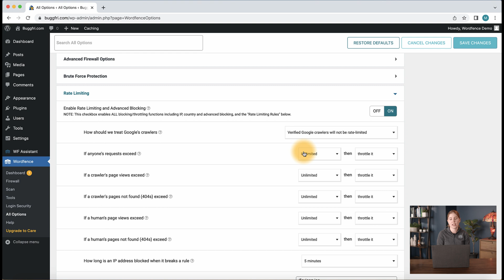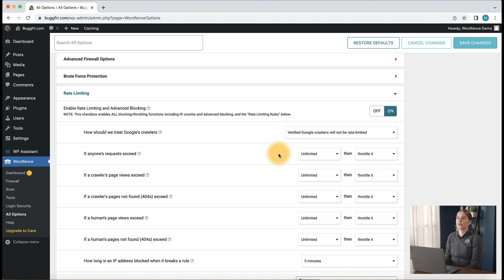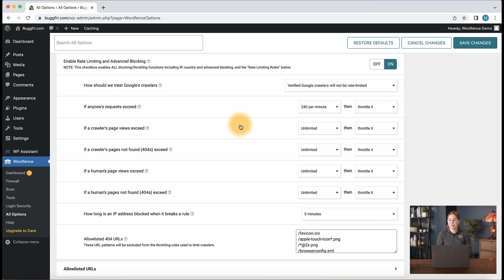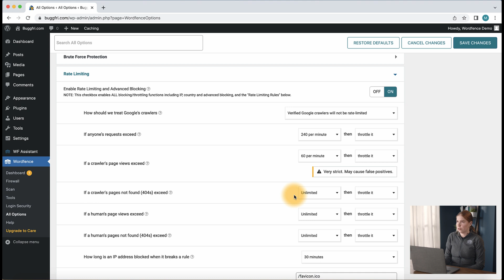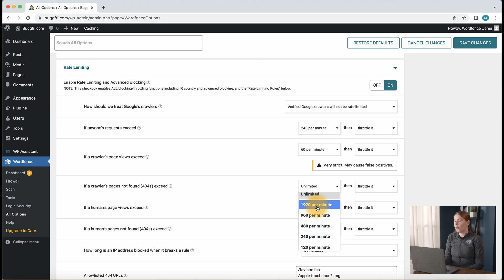How to Configure Rate Limiting on Your Site with Wordfence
Wordfence's Rate Limiting allows you to limit how many pages visitors and automated crawlers can access your website per minute. If they exceed the limits that you have specified, they will temporarily have their access revoked and will receive a message saying their access to your site has been temporarily limited and they should try again in a few minutes. This is useful for cases where you’re seeing bots hit your site with bursts of traffic that appear to be malicious or unnecessary, such as traffic resulting in a number of 404s.

Our Instructor, Maddy, will walk you through how to configure Rate Limiting settings on your site with Wordfence.

Are you new to WordPress or Wordfence? Make sure you're on the official Wordfence WordPress security mailing list. It's the first place to learn about new vulnerabilities and threats to WordPress so you can take action to secure your WordPress site.